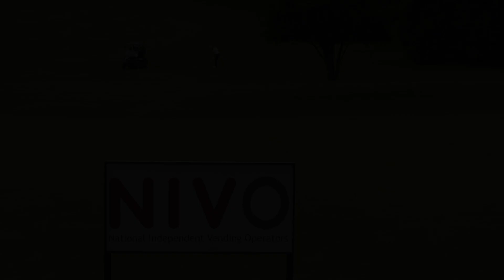NIVO Business Networking & Golf Event 2022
Another year of our Annual Golf Event at Oulton Hall and a wonderful time was had by all - as you can see!